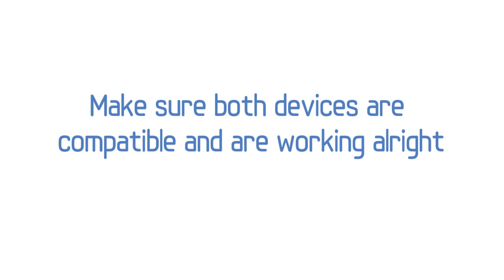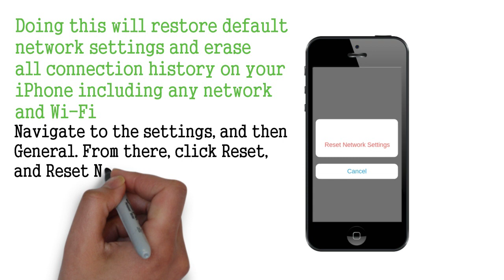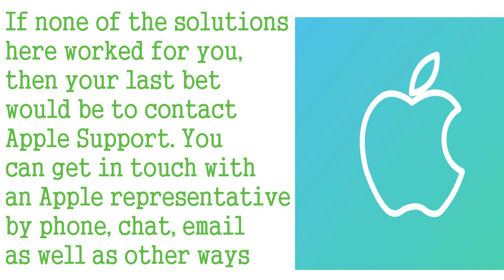Apple Watch Not Pairing- Top 8 Ways To Fix It ASAP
The Apple Watch is an amazing smartwatch and is actually the best selling smartwatch today. But even with all its amazing features, it still has a few imperfections.

The Apple Watch not pairing with iPhone is one of the most common problems that users have. Luckily there are some ways to fix this. If you are having this problem, watch the video for the top 8 ways to fix this problem.